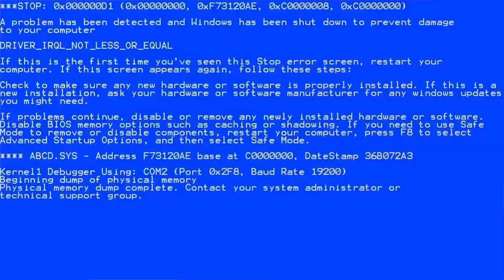La Insuperable en la Discoteca Lit lounge de Providence